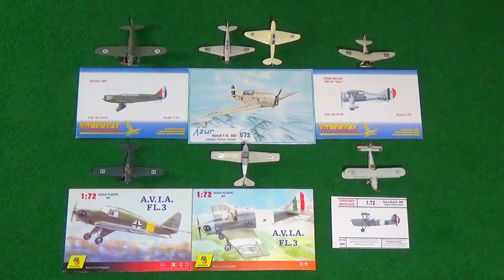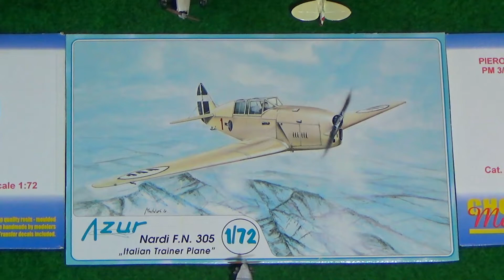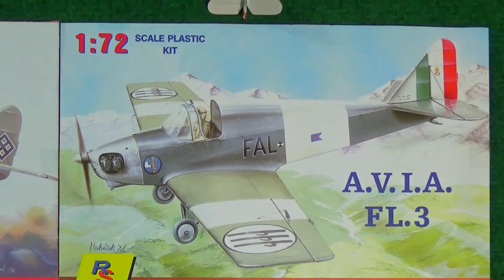Golden Age Italian Trainer Planes Model Collection Sound Kit Covers 1/72 Regia Aeronautica Militare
Belissima ! Grande Italian Style aircraft used for training and travel every taildragger pilot would love to fly ! Before taking off in heavy warbird fighters and bombers every military pilot needs to train how to handle high performance planes. So every country has a fleet of them used in flying schools.

Enjoy the amazing craftsmanship and listen to original sounds as zooming on each one shows incredible detail. Imagine flying one in a dogfight or having one on your tail !

Test and improve your type knowledge skills by seeing the kit cover pictures !

Check out this playlist and some of the other videos on this channel !

ON DISPLAY ARE :  AERONAUTICA REGALA ROMANA

CHOROSZY modelbud : PIERO MAGNI PM 3/4 Vale ,
                                           Record Speed Sports Trainer Plane , 1930

                                           BREDA 39 S , Record Speed Trainer Plane , 1932

                                           S.A.I.M.A.N 200 SAIMAN 200 Biplane Trainer Plane , 1938

AZUR                               : NARDI F.N. 305 / 315 , High Speed Trainer Plane , 1935

RS models                      : A.V.I.A FL.3 AVIA FL3 , Travel and Trainer Plane , 1939

Built by the late H.D. Krausp in Frankfurt they are part of his more than 1400 1:72 scale plane models collection.

More videos of this extensive collection coming up soon !

Similar Golden Age Airplanes :
Arado Heinkel Bücker Jungmann Bücker Jungmeister Fieseler Storch Focke Wulf Stieglitz
Curtiss Hawk Boeing Stearman Jenny North American Aviation AT6 AT 6 Texan T6 T 6 Harvard Gloster Hawker De Havilland Tiger Moth gipsy Major Miles Magister Sopwith Nieuport

Italeri Scale Model Topics :
Barnstormers barnstormer Aviation Planes of Fame Golden Age of Flying Flight Air Racing museum Airshow WW2 airplane built plastic kit aircraft build WWII building weathering vintage aviator fighter WW1 Bomber Interwar airplane V12 Engine Sound warbird V8 fighter jet Italia Italy Marchetti Italian Air Force Roma Fiat G46 G91 gia Alitalia MBB Alpha Jet Aermacchi MB 339 Macchi Marchetti volare Piaggio Frecce Tricolori Caproni Revell Airfix